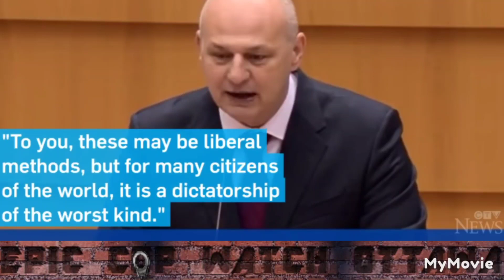Canadian Prime Minister Justin Trudeau at his finest